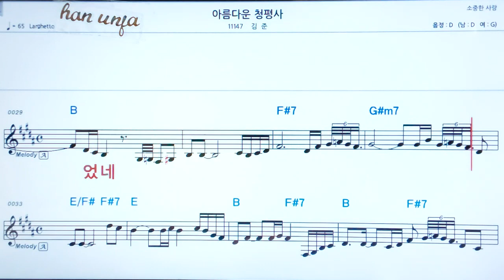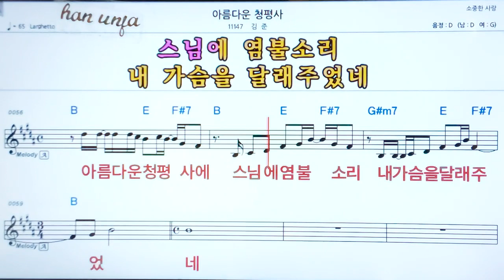💖아름다운 청평사/김준 👍코드,악보, 코드 ,Karaoke*카라오케 반주